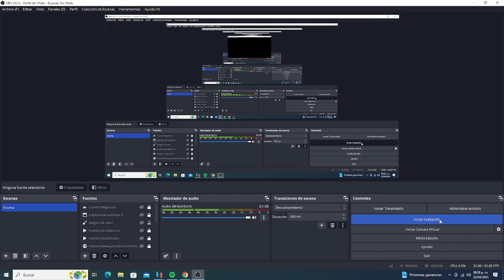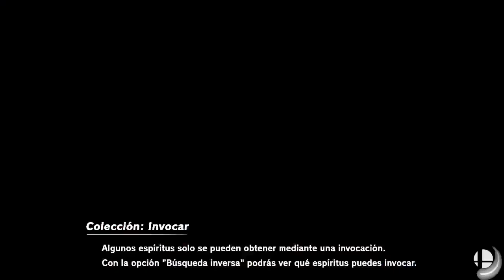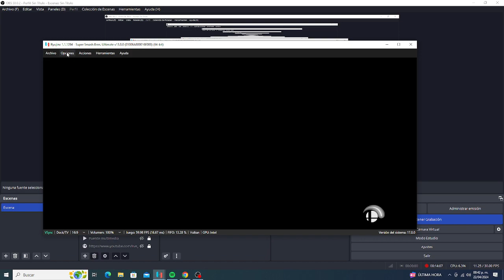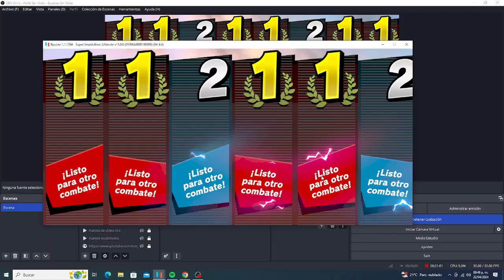Super Smash Bros Ultimate - Team Battle - 6 VS 2